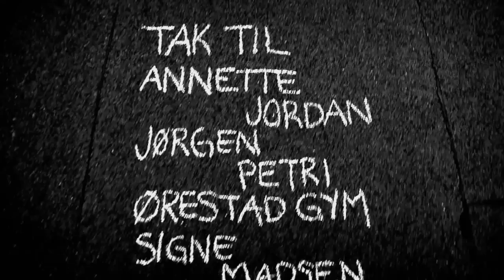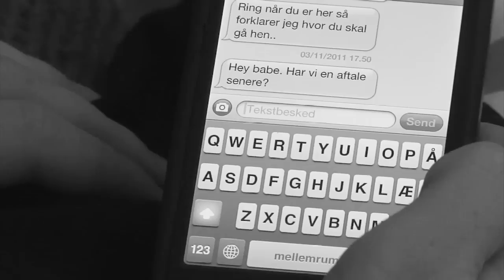Sententia. A group 3 production, Humanistisk Informatik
Humanistisk Informatik 2011, AAUK